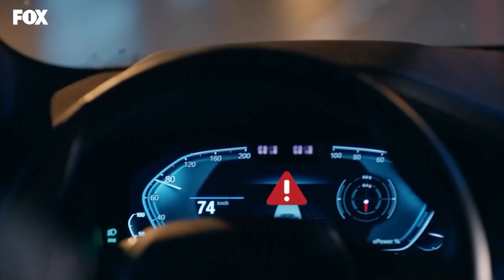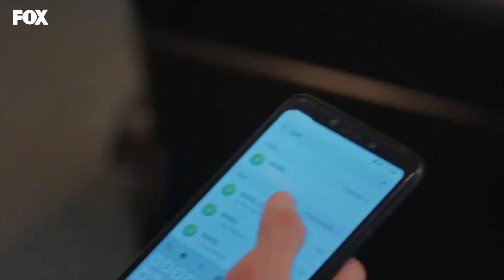Авария Озана Пугает Эсру - Любовь Логика Месть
Авария Озана Пугает Эсру? - ПУГАЮЩИЕ НОВОСТИ
(Русский Дубля)